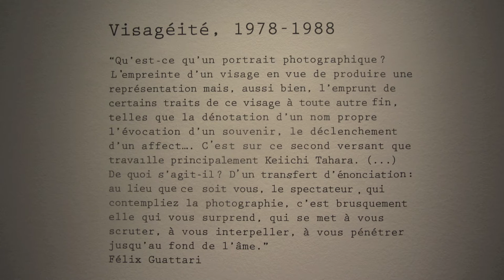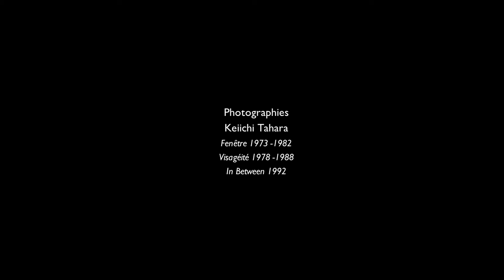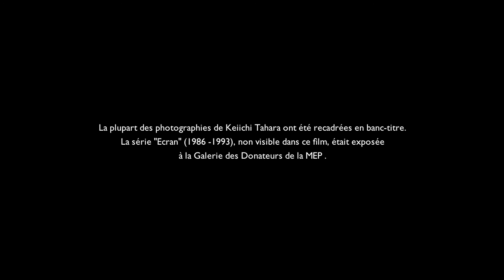KEIICHI TAHARA À LA MEP, 2014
En compagnie de quelques visiteurs de la Maison européenne de la photographie, un retour sans nostalgie vers les années parisiennes du photographe japonais, dont on apprendra qu'il est aussi un précieux musicien.